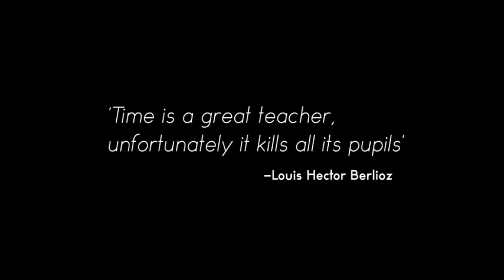A Day In Time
A short experimental film i made for a uni project.